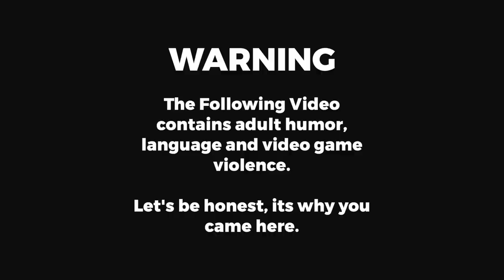GTA 5 Roleplay - ARP - #139 - Wolf Pack on the Prowl!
A Pack of Wolves from the Paleto Forest find their way into town, and they're hungry!

Join me on my adventures with the various departments of the Aspirant Roleplay Community in our FiveM servers.